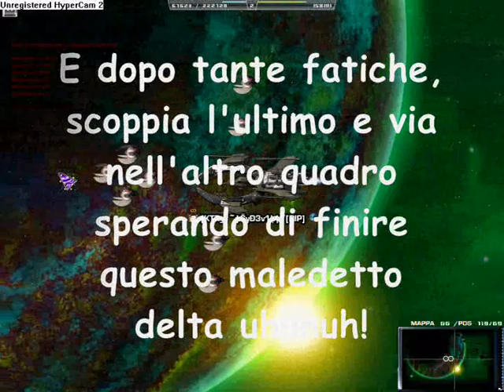Sydevil, DELTA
Io [orsetto] con l'account di Sydevil alle prese col Delta!